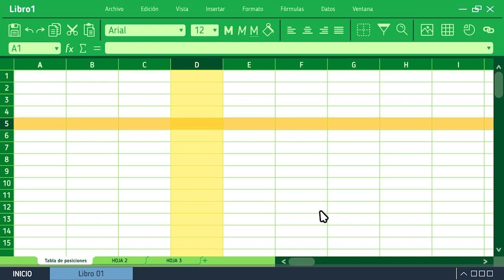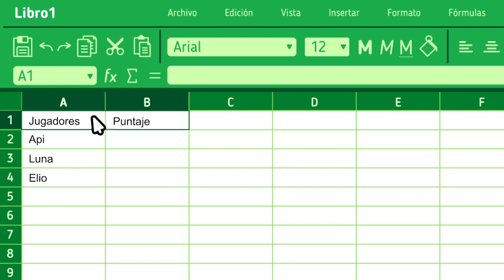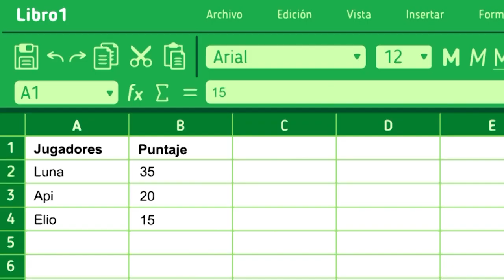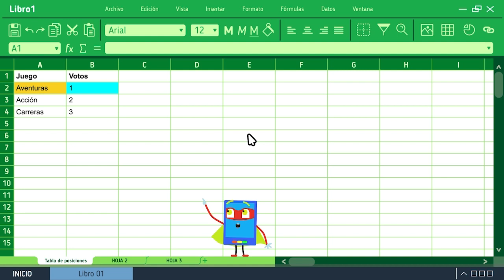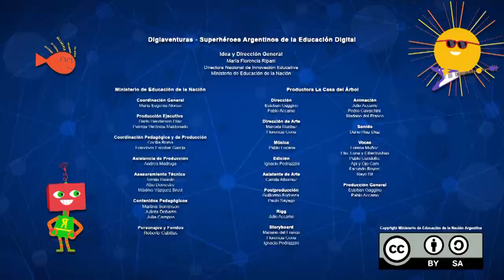Los misterios de la hoja de cálculo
En este capítulo de la serie Digiaventuras, en la casa del árbol es el día del campeonato de videojuegos. Para registrar las habilidades de cada jugador: Luna, Elio y Api descubrirán los misterios y poderes de la hoja de cálculo. Este recurso forma parte de las series educativas Aprender Conectados.